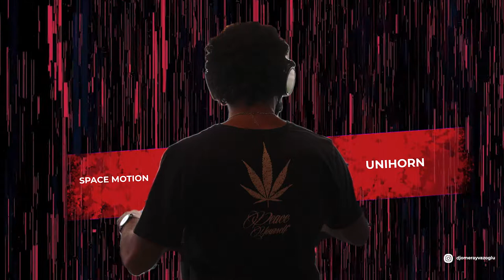Melodic Techno Set | Ömer Ayvazoğlu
1) She is really fresh (Horisone Remix)
2) Christian Craken - The underground
3) Cosmic Boys - Zeus
4) Horisone - Sacrifice
5) Maksim Dark - Risefrom The Fire
6) Christian Craken & Ivan Endarov - Soul Speaker
7)Space Motion - Unıhorn
8) Hozho Say Narayan
9) Phoneix Movement - İnstense
10) Hozho - Storyteller